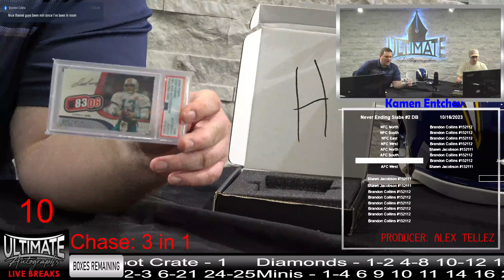Dan Marino Slab card - 10/16/2023 Live Breaks